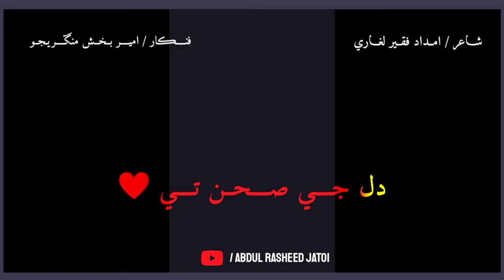Teriya Aj Te Gulab | Ameer Bux Magrijo Sindhi Song Whatsapp Status